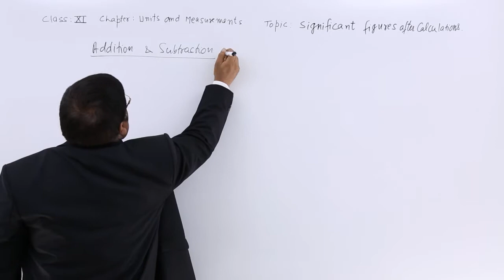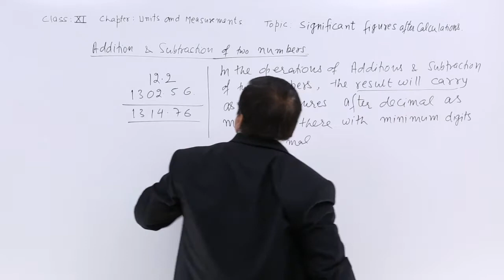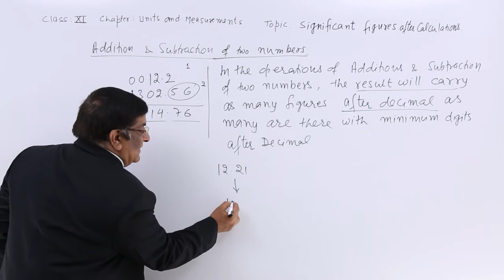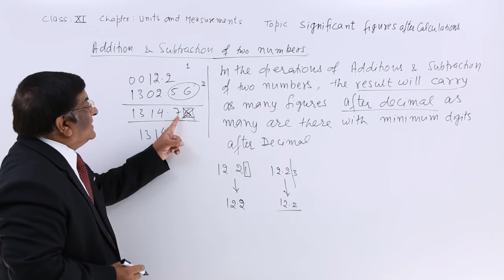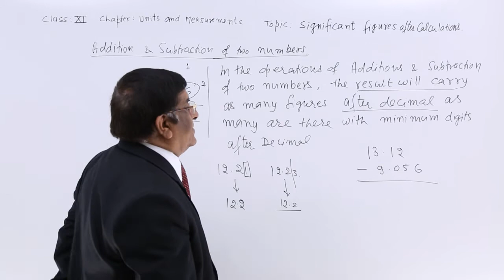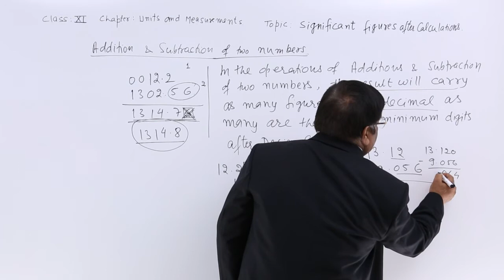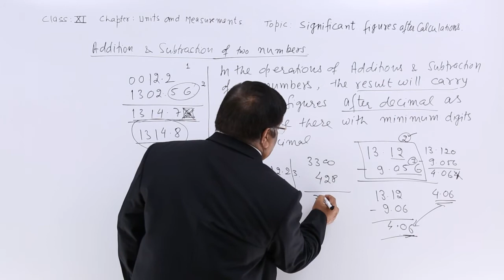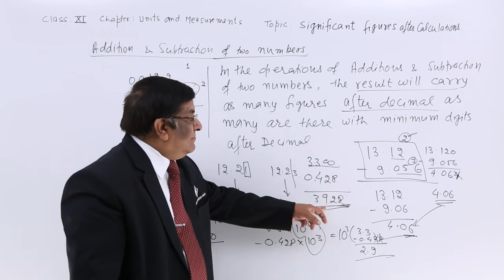Class 11th – Significant Figures after Calculation Addition | Unit and Measurements |Tutorials Point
Significant Figures after Calculation Addition